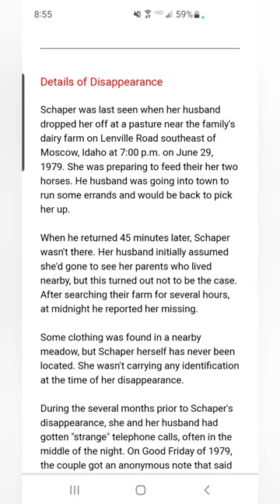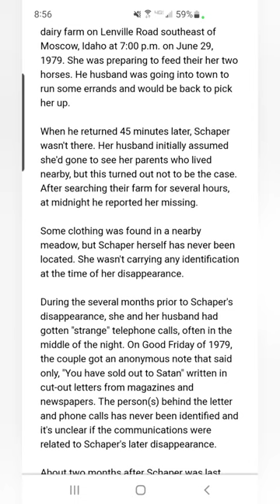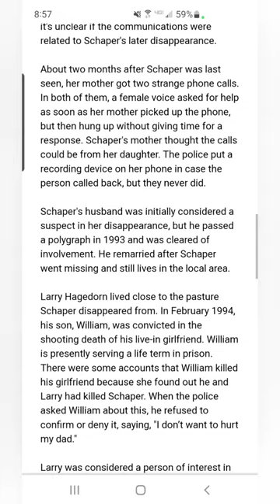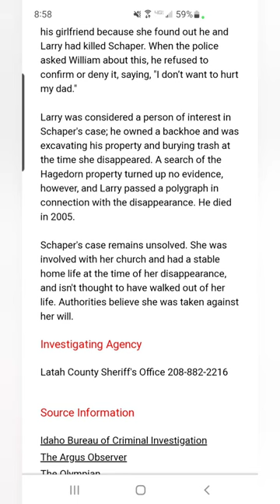Gayla Schaper! Moscow Idaho.